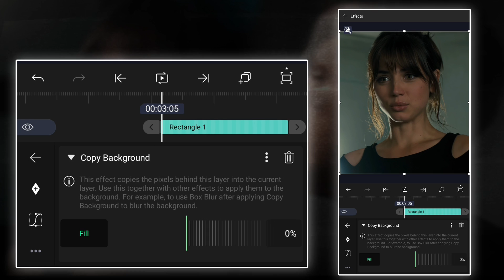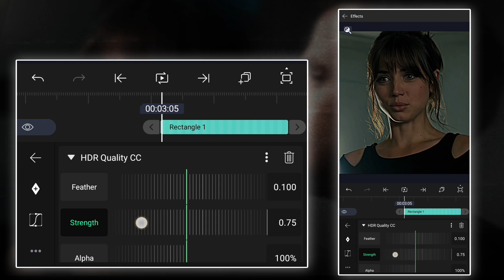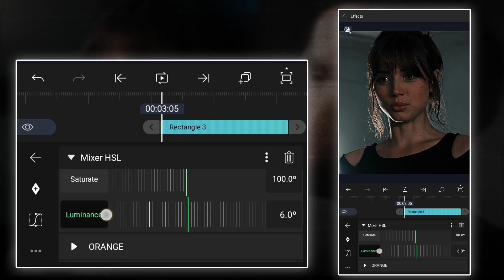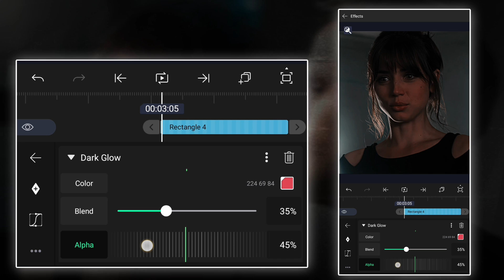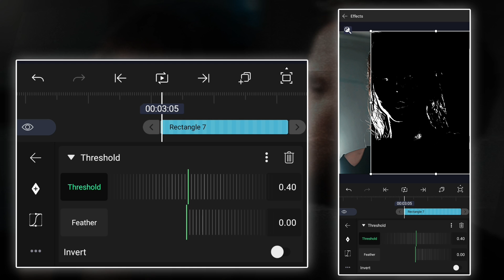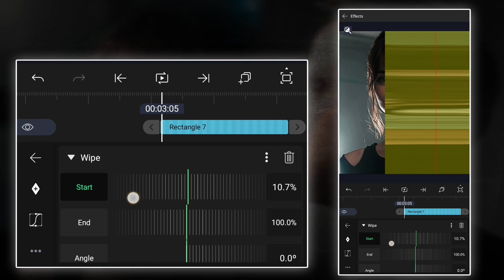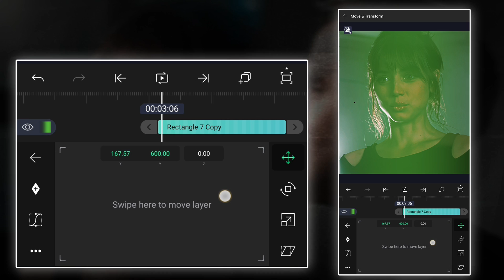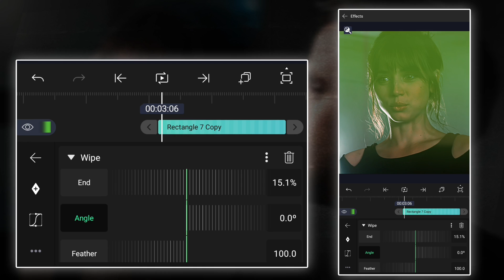Learn COLOR CORRECTION Tutorial in Alight Motion | Free XML Download Included!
🎬 Cinematic Color Correction in Alight Motion | Full Tutorial + Free Preset 🎨
Want your edits to look like professional movies? In this video, I’ll show you step-by-step how to create cinematic color correction in Alight Motion using simple techniques. This will take your videos from basic to stunning in just minutes!

💡 What You'll Learn in This Tutorial:
✔️ How to apply professional color correction in Alight Motion
✔️ Tips to make your footage look cinematic and sharp
✔️ How to fix dull or low-quality clips
✔️ Free preset download to speed up your workflow

📥 Download Free CC Preset:
Get the XML file used in this tutorial from my Telegram channel linked below: 👇

If you enjoyed this video, don’t forget to give it a thumbs up👍
high-quality Alight Motion tutorials, presets, and trending effect.